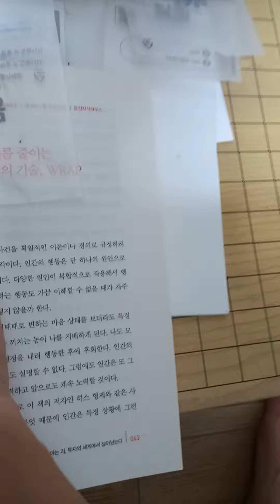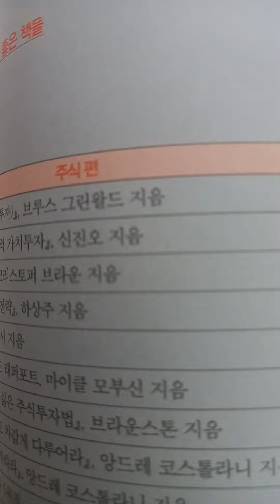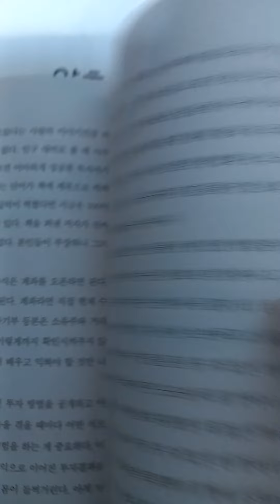오늘 추천 책은 이재범 저 ^부자가되는 📚책 읽기^ 입니다 잃지 않는 투자 비결 알리는 📚책 필독을 권합니다 구독 ▶️좋아요